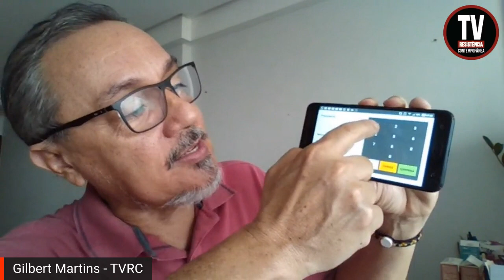APLICATIVO 'VOTAR NO LULA' BOMBA NAS REDES (16/9/2021)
O aplicativo “Votar no Lula” simula uma urna eletrônica na tela do celular. Qualquer número que o usuário digite no teclado virtual se torna um “13”, número eleitoral do PT, e automaticamente aparece uma foto de Lula para que o “eleitor” confirme seu “voto”.
Revista Fórum
Foto: Reprodução